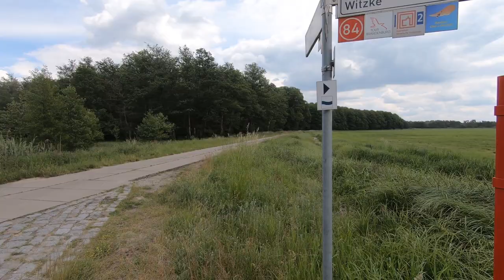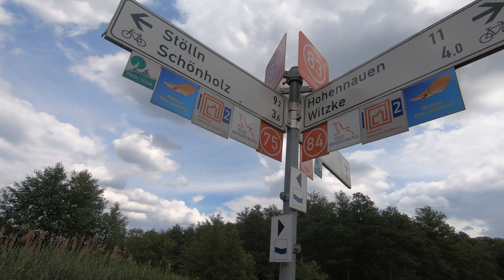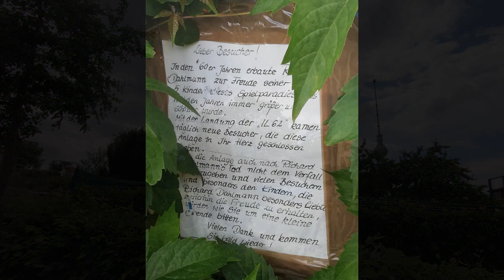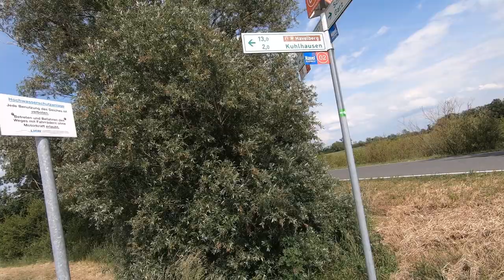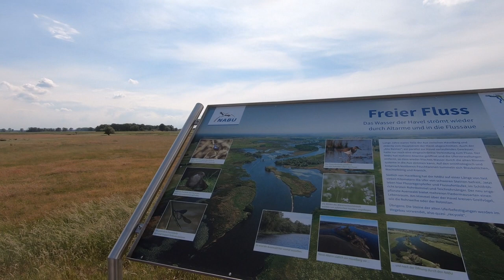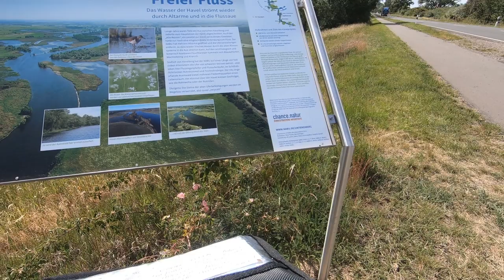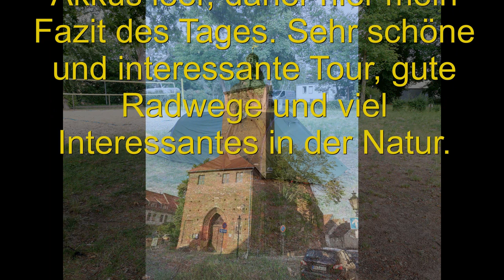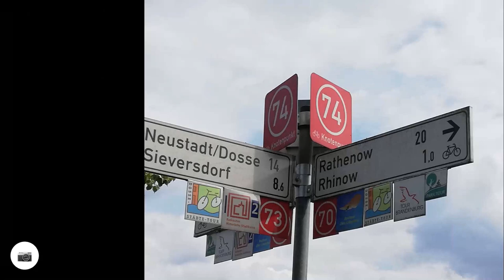Meine Tour Brandenburg Tag 4 Havelsee nach Havelberg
Die Tour Brandenburg ist mit ca 1100km der längste Radfernweg Deutschlands und führt an den Außengrenzen des Bundeslandes Brandenburg entlang. Man könnte auch sagen, im großen Bogen um Berlin!

In diesen Zeiten( Corona Pandemie) war es nicht so einfach Unterkünfte zu finden. Manche Campingplätze hatten geschlossen, oder nahmen keine Radler mit Zelt auf. Alles verständlich, wenn man hört das hohe Strafen drohen...wenn die Hygienemaßnahmen von Gästen nicht eingehalten werden. So gehörte eine detaillierte Planung und immer Plan B ( Pensionen und Hotels) für mich dazu. Manchmal jedoch kommt es anders als geplant, z.B. wenn die Streckenführung von Komoot von der ausgewiesenen Tour Brandenburg abweicht ! Ich kann die Streckenführung nach den Knotenpunkten nur empfehlen.

Ich habe auf meiner Tour Brandenburg traumhafte Landschaften entdeckt, wie z.B. das Havelland, die Prignitz, die Uckermark, den Fläming und auch den Spreewald.
Manchmal fährt man auch gleichzeitig auf anderen Radwegen, wie den Elberadweg oder den Havelradweg, oft jedoch an Flußläufen und verträumten Seen entlang.
Für mich war diese Tour durch Brandenburg eine Entdeckungsreise durch 7 Naturparks und 2 Biosphärenreservate.

Als Naturliebhaber wäre ich gern an verschiedenen Orten länger geblieben.
Entlang der Havel, Elbe oder Spree gibt es soviel zu entdecken und jeder sieht es mit seinen Augen.
Eine wunderschöne Reise durch das Land Brandenburg hat mich oft sehr nachdenklich gemacht.

Begleitet mich auf Meiner Tour Brandenburg und vielleicht plant ihr dann selbst eine Tour durch diese herrlichen Landschaften!!!

Viel Freude beim Ansehen meines  4. Tages , der mich von  Fohrde am Havelsee nach Havelberg führt.